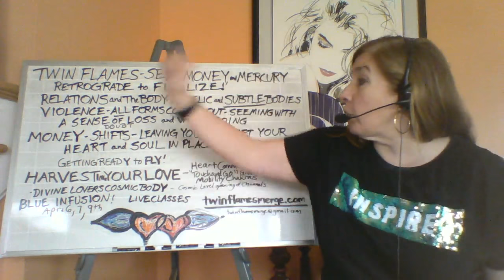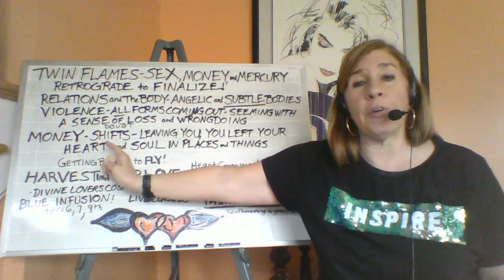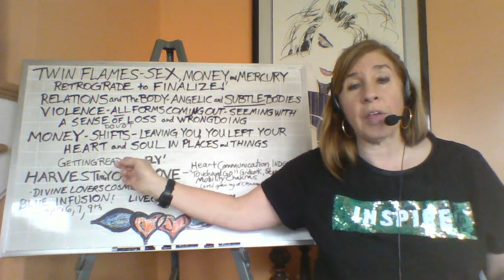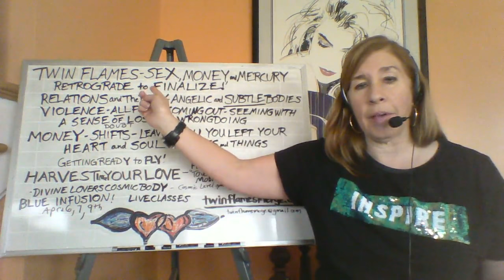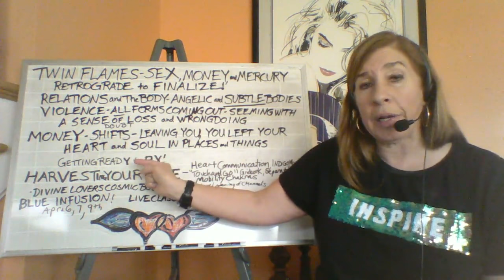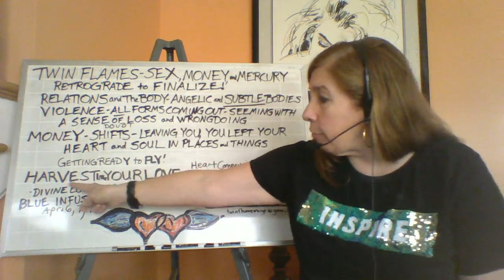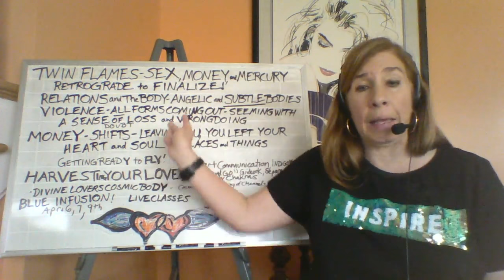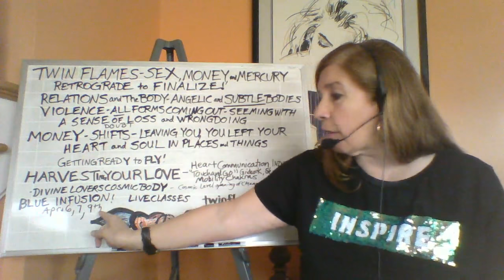LAW OF ATTRACTION & Twin Flame People!!!